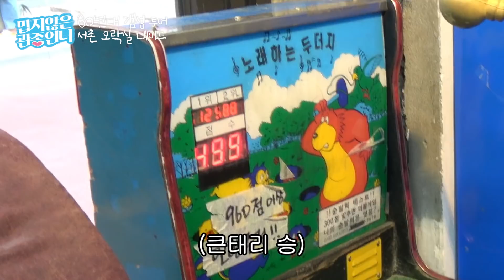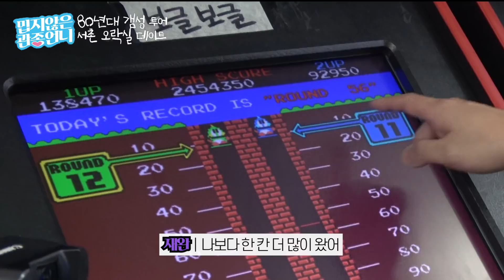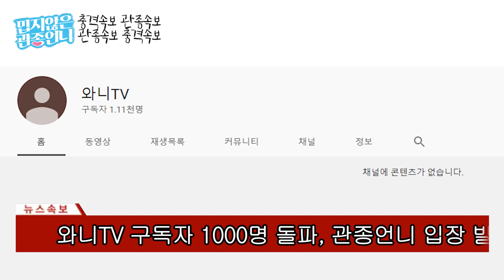이지혜 부부의 인스타 감성 낭낭한 서촌 데이트 브이로그! 관종언니의 인스타 사진 잘 찍는 법은? [관종언니 이지혜]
오늘은 큰태리와 80년대 감성에 젖어봤어~
알콩달콩 서촌 데이트를 즐기다 왔지롱~!

큰태리랑 오락실에서 추억의 두더지 게임이랑 버블버블도 하구
서촌 구석 구석에서 예쁜 사진도 찍고~
큰일 볼 때 3겹 휴지만 써야하는 관종언니 썰까지ㅋㅋㅋ
과연 관종부부는 서촌 데이트를 잘 마무리할 수 있을까!?

관심 좀 주세요!!!
우리 다 함께 고고~~띵!